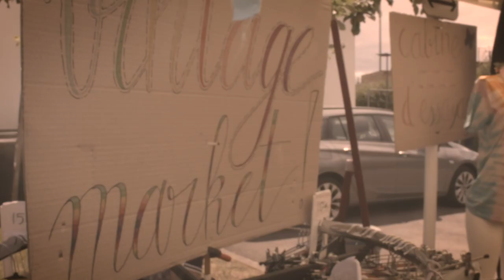Lycée Ermesinde - Lemonair Festival Mini After-Movie 2022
Chelsea Studios